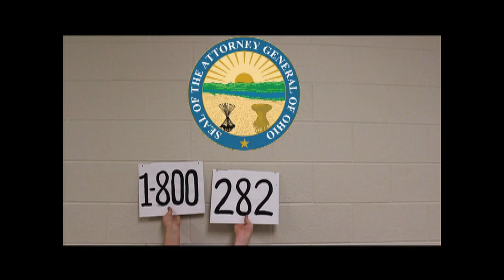Pymatuning Valley H.S. Extra